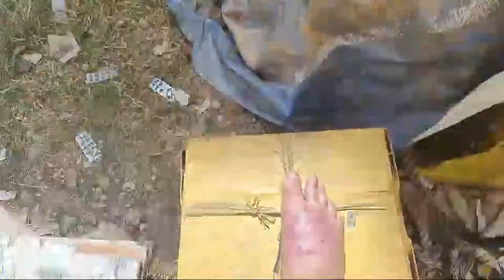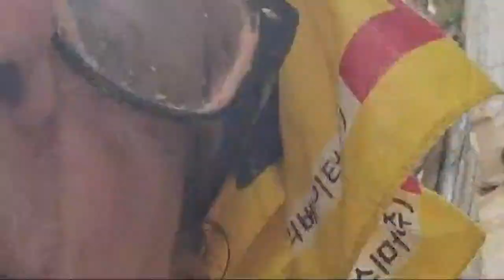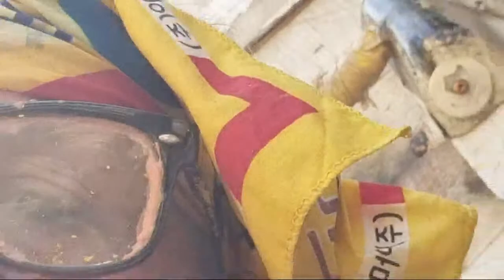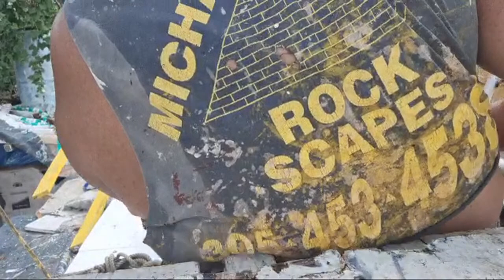Keto Diet Day 15 & 6 INCHES OFF CHEST & PREP CEMENT MIXER 2 FLY